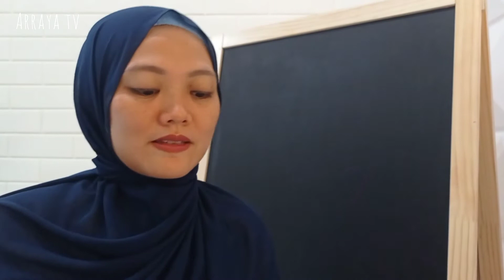Cara Pakai Ageloc Boost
Ageloc boost, sepaketnya terdiri dari :
1 unit alat
1 charger
1 cover head
1 tube serum ageloc boost

Cara pemakaian: (ageloc boost digunakan setelah pembersihan wajah dan mengaplikasikan toner)

1. Swipe alat 1x kearah atas sehingga lampu menyala
2. Tuang 3 pump serum keatas head
3. Oleskan merata pada separuh permukaan wajah
4. Swipe alat 1x kearah atas sehingga alat bergetar (alat siap bekerja)
5. Tempelkan pada permukaan kulit wajah, gosok perlahan kearah luar dan atas
6. Alat otomatis berhenti sejenak setelah 1 menit
7. Ulang langkah 2 sampai 5 pada separuh bagian wajah lainnya
8. Alat berhenti otomatis setelah total 2 menit bekerja
9. Tepuk² wajah
10. Selesai, lanjutkan dengan mengaplikasikan pelembab harianmu

Penasaran sama hasilnya???
Nantikan hasil pemakaian ageloc boost dalam 7 hari 🥰